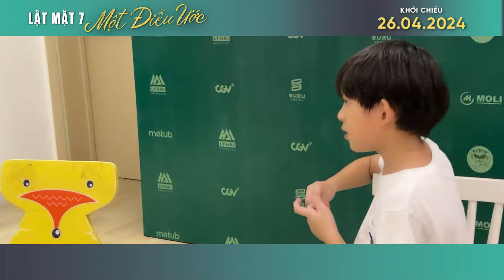Bốn nhóc tỳ nhà Lý Hải Minh Hà cũng tham gia casting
Người nhà cũng phải casting ạ. Xin gửi cả nhà clip casting của 4 bé, năm ngoái casting tiểu phẩm bi, năm nay casting tiểu phẩm cãi nhau :)

Lật Mặt 7: Một Điều ước khởi chiếu 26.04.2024

latmat7 motdieuuoc lyhaiproduction lyhaiminhha Lật Mặt 7: Một Điều Ước dự kiến khởi chiếu dịp lễ 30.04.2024